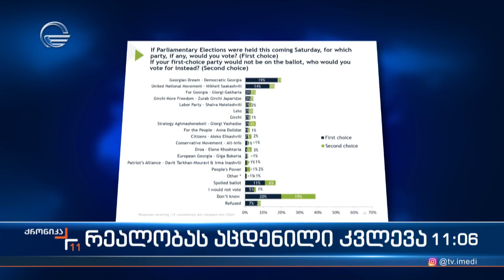რეალობას აცდენილი კვლევა